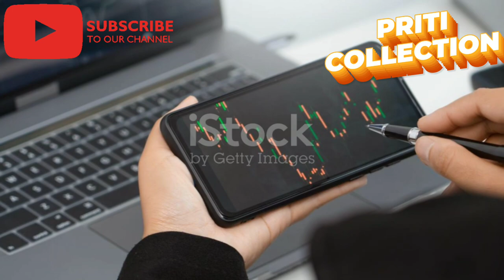शेयर बाजार की ताज़ा जानकारी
OUTLINE:

00:00:00 शेयर बाजार की ताज़ा जानकारी